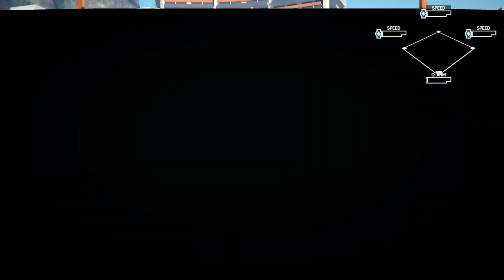SUPER MEGA BASEBALL 3 OSPREYS v KOMODOS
Daddy takes the mound in a low scoring pitcher's duel!